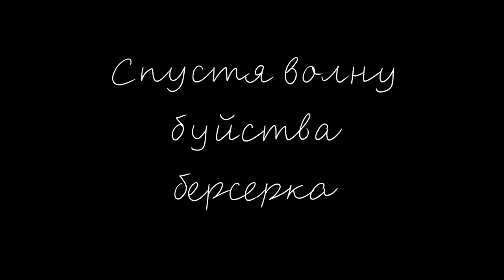Майнкрафт для нубов, часть 14 "Рейд" [Официальный перевод]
Спустя 5 месяцев обучения своей "команды", экзистенциального кризиса во время карантина и исправления тупых ошибок при монтаже, эта часть наконец-то здесь...

Lucky Shot by ALBIS

Tribal War Council by Doug Maxwell/Media Right Productions

Пак текстур:
Minecraft 4 kids

Дополнительные Звуки:
ZapSplat.com
ZvukiPro.com